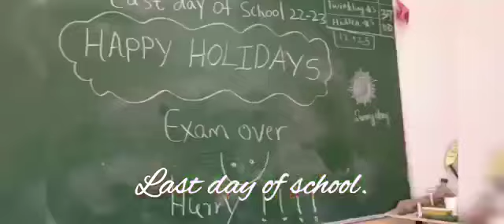preprimary last day of school 2022-23 batch